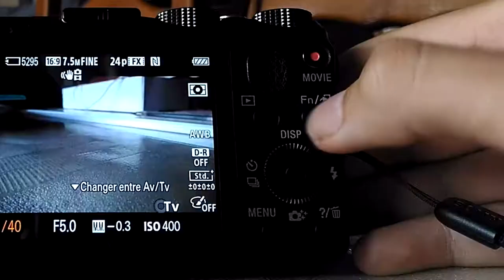[FR] QTPLR QUAND T'AS PAS LE REFLEX N°3: LE DIAPHRAGME